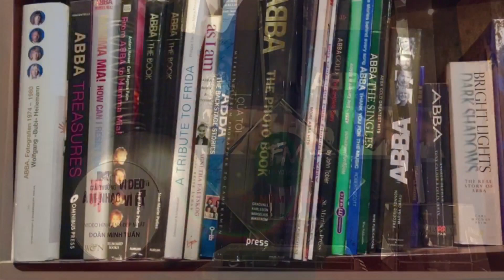LỐI VÀO TRÁI TIM ( Love Has it’s Ways - ABBA ) lời Việt - Đoàn Minh Tuấn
( Love Has it’s Ways )
Lời Việt - Đoàn Minh Tuấn
Vocal  -  ĐOÀN MINH TUẤN
Record & Mixed  - 12-2022
P&C. - DMT 2023
@ MV Photo ghi lại kỷ niệm và dấu ấn đặc biệt trong chuyến đến Stockholm Sweden - Tôi gặp Sir Benny Andersson của ABBA tại Mono Studio ngày 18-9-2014.

@  LỐI VÀO TRÁI TIM
Đường Ta đi tới. Dẫn lối con tim đi qua, vượt những gian lao. Vực sâu hay núi mây nghàn. Giữ bước chân bên dòng sông.
Nghàn ngôi sao sáng. Chấp cánh cho Ta bay lên, tìm lối yêu thương. Ngọt ngào ôm giấc mơ dài. Trong trái tim ươm hoa hồng.
@ DK ( 2 lần )
- Tiếng yêu ngọt ngào, lời yêu thương đang bốc cháy. Cháy lên xua tan mây đen, cho tia mặt trời soi sáng.
- Tiếng yêu ngọt ngào, Nụ hôn trên môi bốc cháy. Cháy lên trong con tim, bừng sáng     1- cuộc đời tự do.
               2- trọn đời bên nhau.